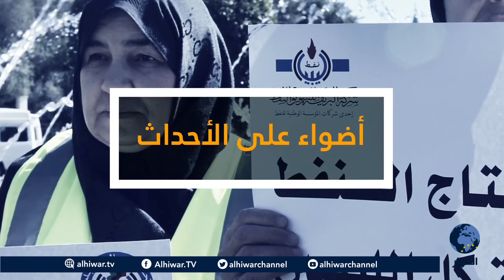ليبيا: اتفاق النفط بوساطة روسية يحدث انقساما داخل الوفاق ويغضب واشنطن